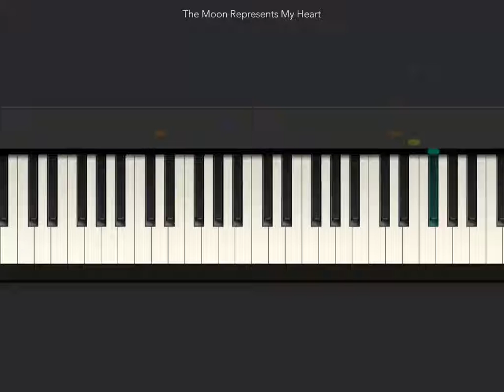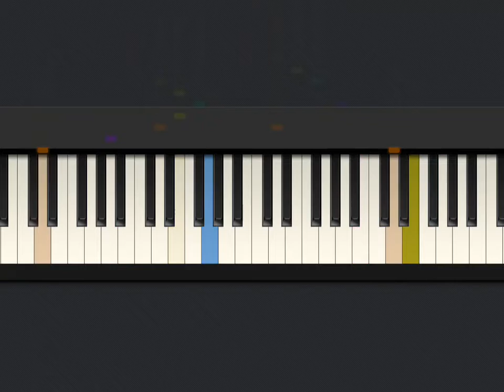The Moon Represents My Heart - Teresa Teng piano cover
Hope u liked the video for more videos visit the same channel!